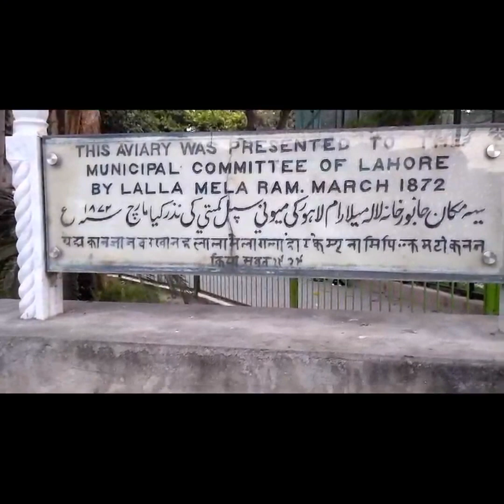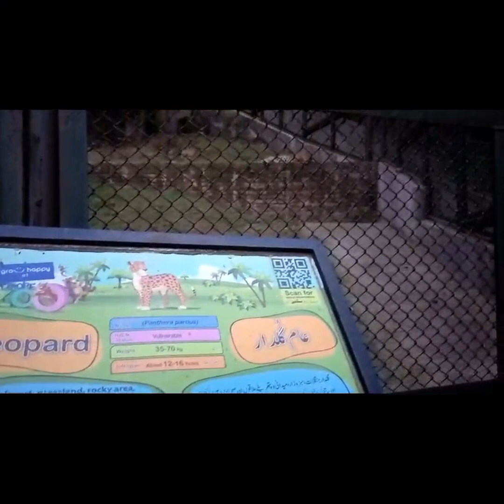Chaman Ice-cream Or Zoo Main Ki Bachpan Ki Yadain Taza! 😉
zoo is just like booo 😷nothing else!